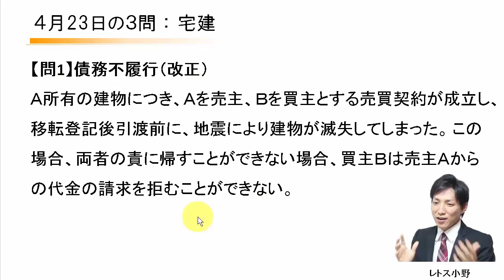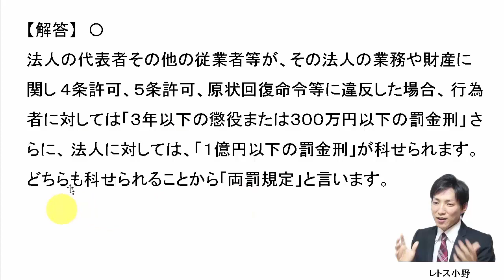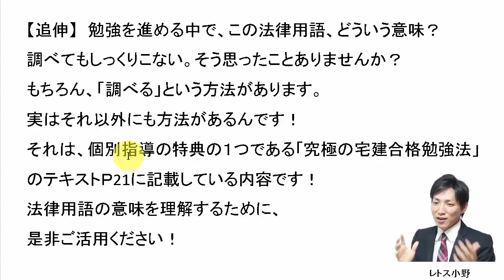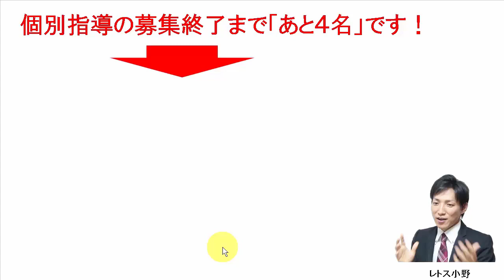【宅建過去問】4月23日の３問【レトス小野】宅建過去問解説